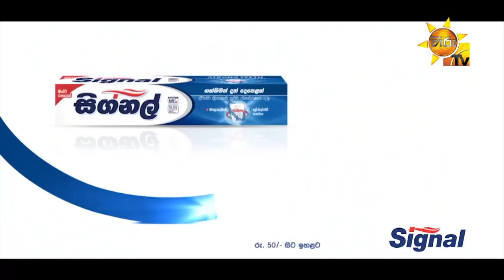Kiruli | Episode 35 | 2018-09-09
Kiruli
Kiruli | කිරුළි